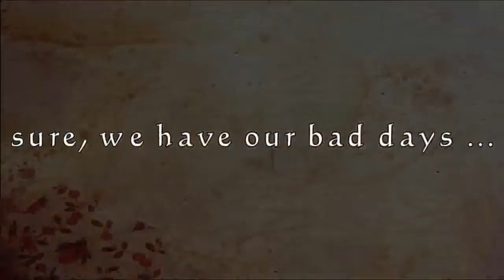Words will never get us down ;; we're better than that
just a few of the 'opinions' mikey & i hav got in the past year of owning him, of course they're all wrong ! :]
Mikey can jump higher than he's knees.. once he learns i wont force him to or punnish him if he doesnt, & he can trust me not to hurt him etc) as you can see in the early part of the video :))

he IS worth the time, effort & money. & i know he'll take me as far as he can in the competition ring, we hav already acheived so much together :)

iloveyouMikeyD you'll always be part of the family :]] & you will be mine forever !

x